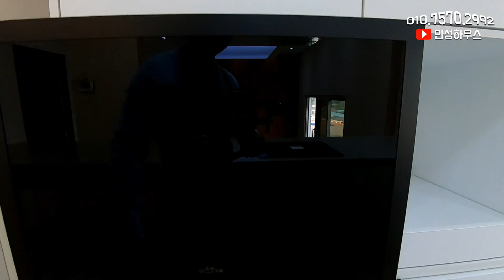(분양완료)일산에선 이런 고급 단독주택 보기 힘들죠. 전원풍 타운하우스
유튜브 민성하우스 검색하시면 더 많은 매물을 보실 수 있습니다

일산 설문동 고급 전원주택 단지 단독형 타운하우스

대지면적 135평 (알땅 120평) 건물면적 60평(준공전)

방3 화장실2 벙커주차장 2대가능

계약되었습니다~~

민성하우스는 고양시, 파주시 신축 분양현장을 소개합니다.

민성하우스는 건축주 직영분양으로 별도의 수수료가 없습니다.

민성하우스는 허위, 과장 광고로 고객님을 현혹시키지 않습니다.

민성하우스 김정환팀장 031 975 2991